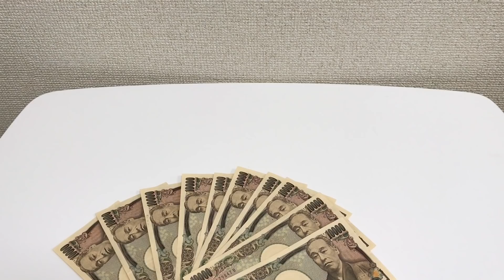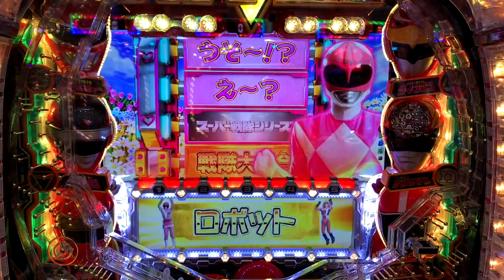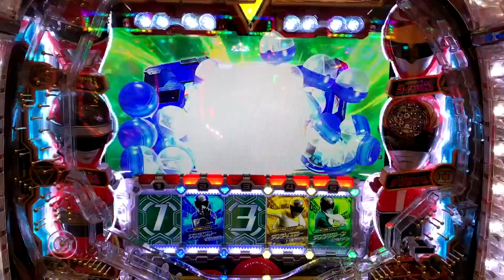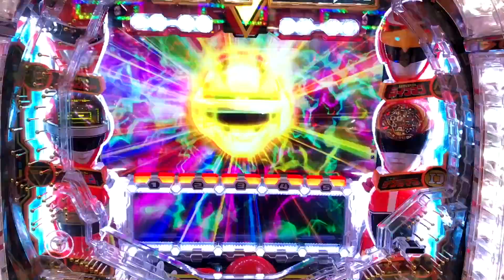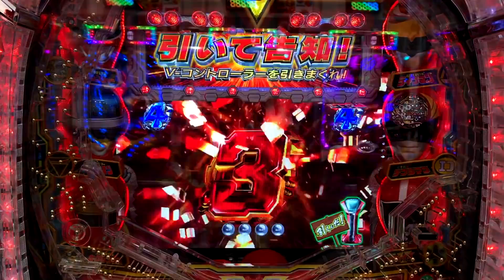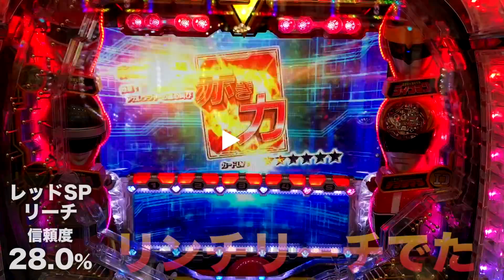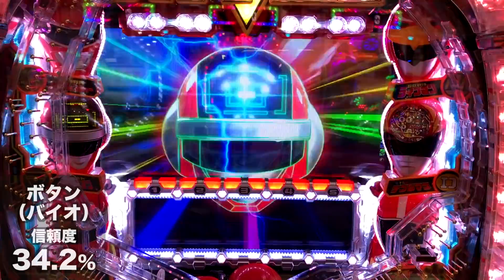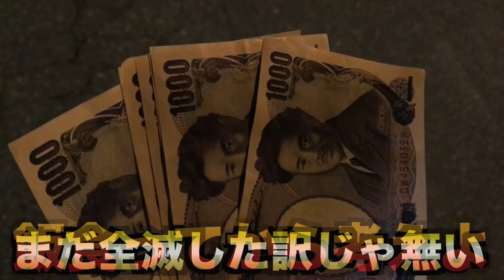全財産１０万円握りしめてスーパー戦隊【パチンコ諭吉実践＃３６５】新台さらば養分